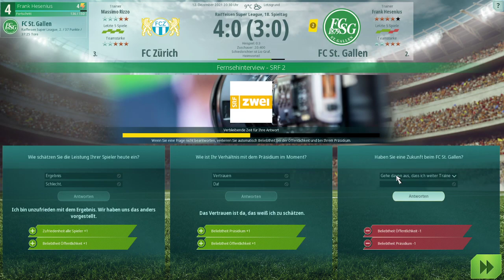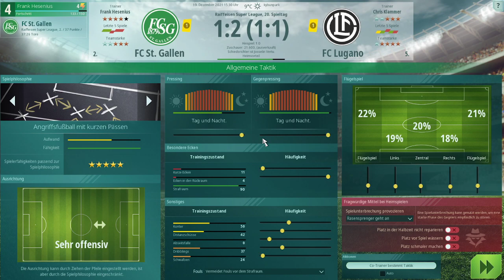We are Football - #23 - Neiiiiiin!!!!!